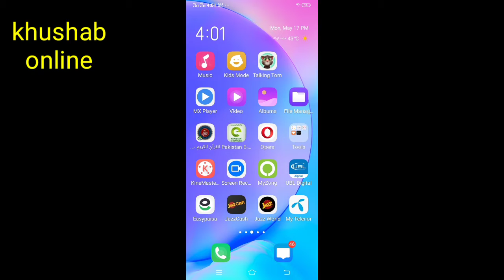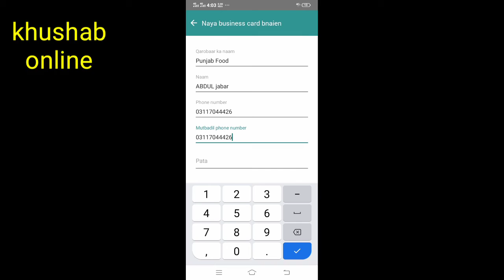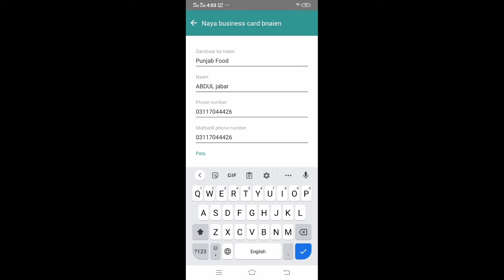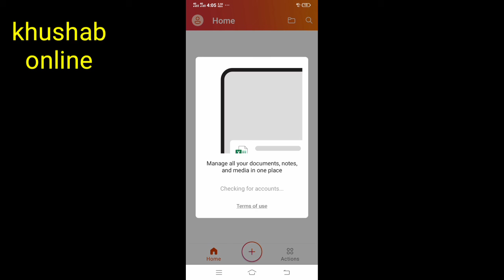How To Create Credit Book Udhaar App Business Card | Business Card Kasey Binate Hen